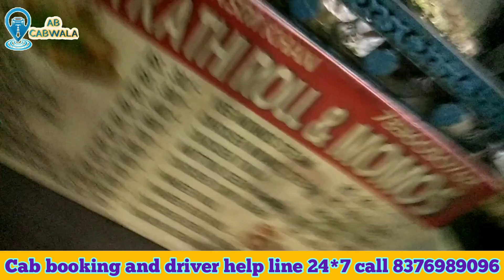आज के अपने passenger है Germany से || give good service and get returning customers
KHALI RAHNE KA AAJ AAKHIRI DIN || KAL SE HOGI JORDAAR KAMAE START ‎@ABCABWALA

AAJ KI TOTAL BOOKING -4 || OLA UBER मे आजकल बहुत कम बुकिंग है ‎@ABCABWALA

आज मसूरी घुम लिया दिल्ली मे टैक्सी चलाते-चलाते || काम बिलकुल नही आजकल दिल्ली मे ‎@ABCABWALA

आज कोई कमाई नही हुई हुआ बहुत घाटा और सारा दिन खराब || Total Loss Day ‎@ABCABWALA
कल नॉएडा आज फ़रीदाबाद दो दिन से बहुत बुरा फसा भाइयों || Taxi Driver Income Per Dayआज Noida मे 3 घण्टे कोई बुकिंग नही मिली || No Booking In Noida ‎@ABCABWALA
2023 का पहला vlog औऱ पहली बुकिंग || आज सिर्फ़ एक ही बुकिंग करनी है ‎@ABCABWALA
आज करीब 4 घण्टे इंतज़ार किया सवारी का || 9 बजे का pickup हुआ 12:30 pm परअगर ड्राइविंग ही करनी है तो ओला चलाओ और अच्छी कमाई करो || सिर्फ़ 2 ड्यूटी मे ही 3100₹ इनकम
Ola Uber लोकल मे ही जबरस्त काम दे रहा है तो पहाड़ो के ट्रैफिक जाम मे क्यों फसना || 4000₹ कमाई हर रोज @ABCABWALA
आज Ola ने सारा दिन छोटी-छोटी बुकिंग दी || अपनी कैब लो और भाइयों खुब कमाओ @ABCABWALA
ओला उबेर के साथ साथ (zory) app मे भी अपनी कैब लगओ || zory aap for airport drop
ओला चलाने मे सबसे बडी समस्या है ये ? Isshui With Ola Car Driver @AB CABWALA

kon kon si company main gaadi lagaye video link

Hello || नमस्कार

मैं विकी खत्री अपने यूट्यूब चैनल  AB CABWALA मे आप सभी का हर्दिक स्वागत करता हूं

मैं दिल्ली मे एक कैब सर्विस देता हूँ और खुद भी गाडी चलाता हूँ अगर आपको दिल्ली गुरूग्राम गाज़ियाबाद नोएडा या फ़रीदाबाद मे लोकल या outstation cab की जरुरत पड़े कभी भी किसी भी टाइम 24*7 तो आप मुझे कॉल कर सकते हो या whatsapp भी कर सकते हों
मेरा मोबाइल नंबर है 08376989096

आप मुझे ईमेल भी कर सकते हों

Delhi is the capital of the country. In the event, if you are here, perhaps you are confronting one of the most elevated populated deals, over the world. Agra is situated on the banks of the Yamuna stream. This city is likewise celebrated for the seventh miracle of the world,
Airport cab in Delhi,
cab booking in delhi,
cab service in Delhi,
car hire in Delhi, डंप
car rental in Delhi,
Delhi to Agra Cab,
Delhi to Jaipur Taxi,
outstation cab in Delhi,
taxi service in Delhi
How much an Ola driver earns in Delhi?
Is Ola profitable for drivers?
What is the income of Ola driver?
How much earn a Uber driver in Delhi?
How much a Uber driver earns daily?
What is the monthly salary of Ola cab?
Can you make good money as a taxi driver?
Is taxi driving stressful?
What are the advantages of taxi?
How much money can you make as a taxi driver?
Can you schedule a ride on inDriver?
Which is cheaper Uber or inDriver?
How do I contact inDrive?
What are the requirements for inDriver?
How do you pay on inDriver?
Where is indrive office located?
delhi to mathura Haryana
Delhi to mathura distance
Delhi to mathura toll+state tax
Delhi to mathura cng pump